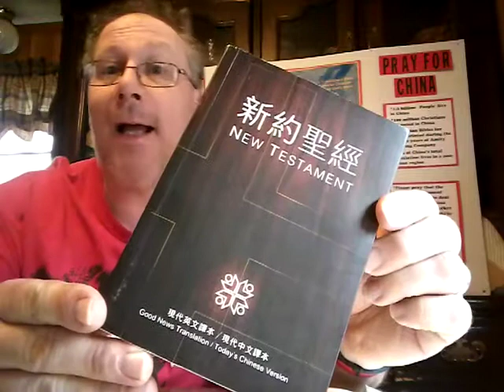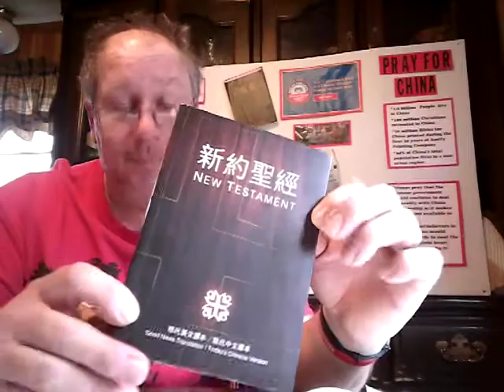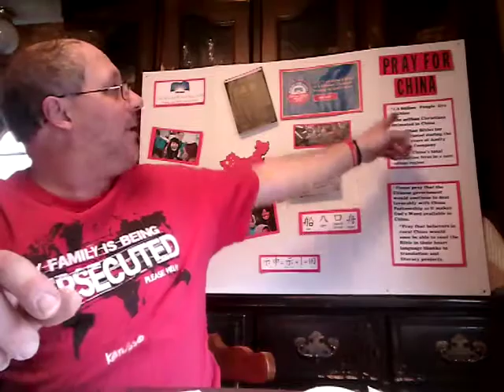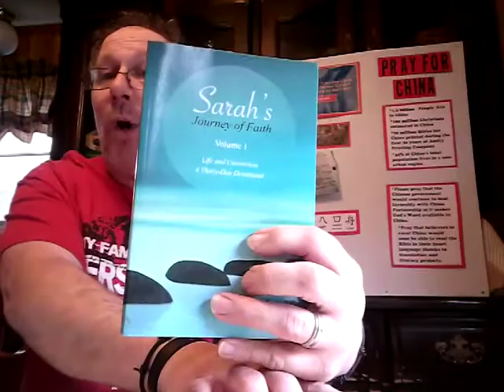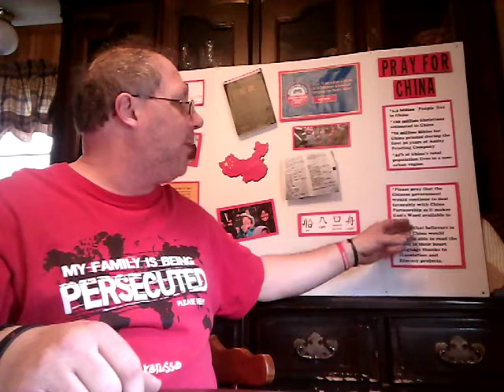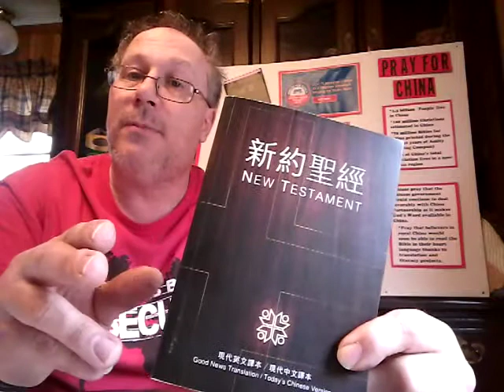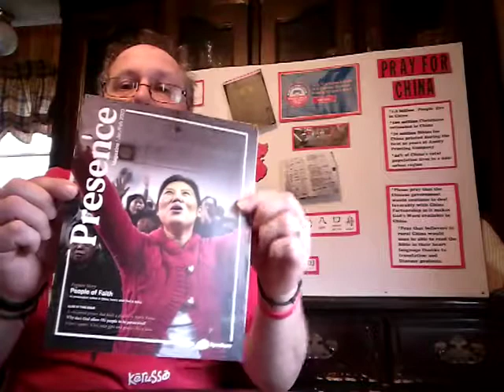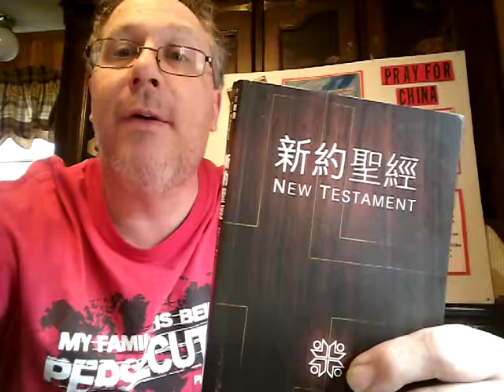Sarah Liu's Baptism- Pray For China Part 2